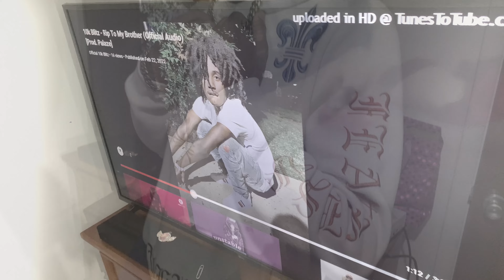10k Blitz - RIP To My Brother (Official Music Video) {Prod. Palaze}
10k Blitz’s New Single “RIP To My Brother” Official Music Video !

Shot & Edited By @Blitzjitmya & @kkeepblitzin on an iPhone XR💯